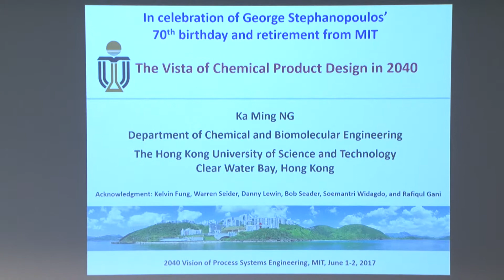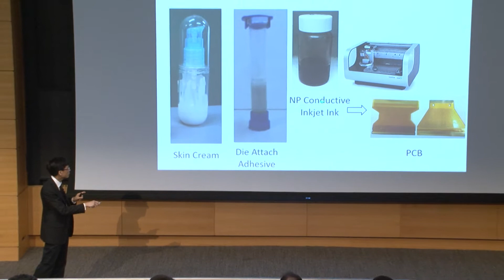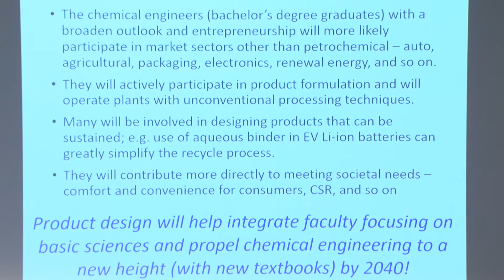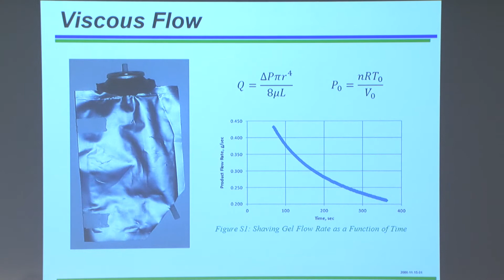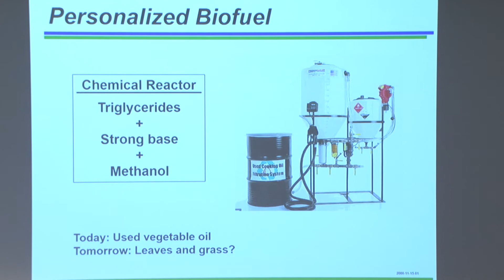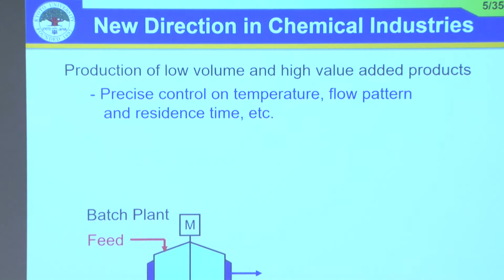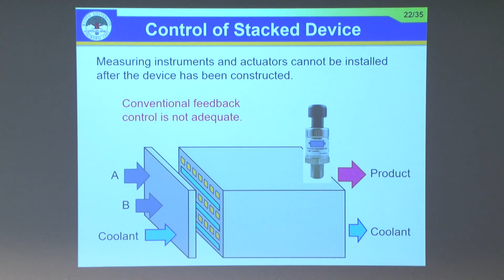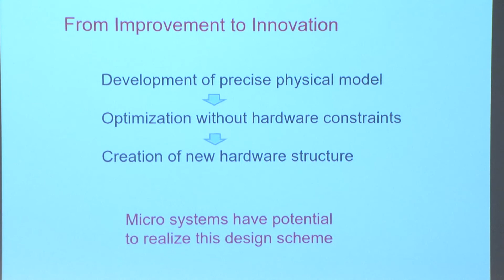2040 Visions of Process Systems Engineering: Session 2 (June 1, 2017)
A Symposium on the Occasion of George Stephanopoulos’s
70th Birthday and Retirement from MIT